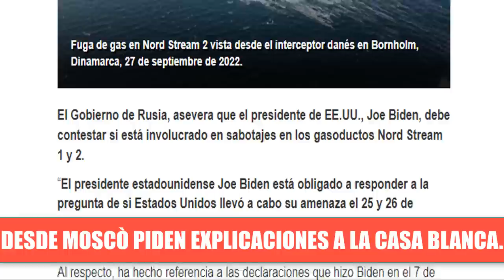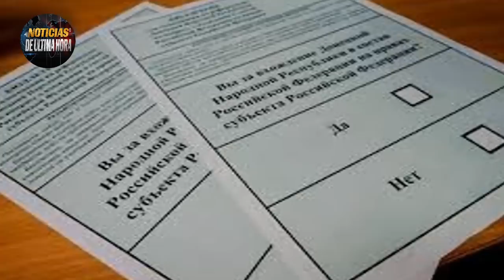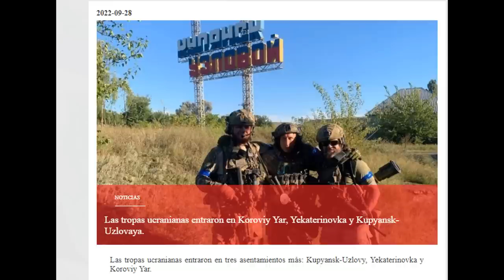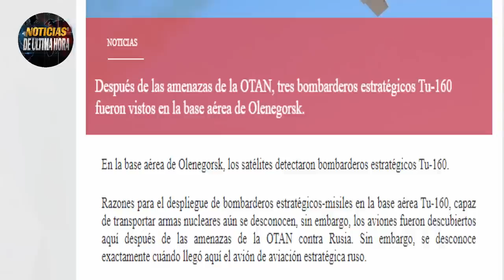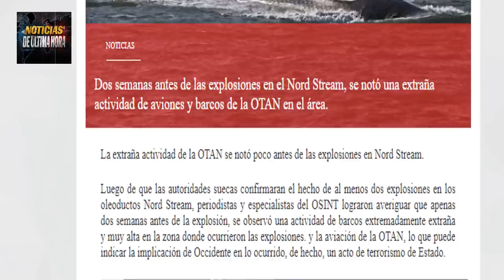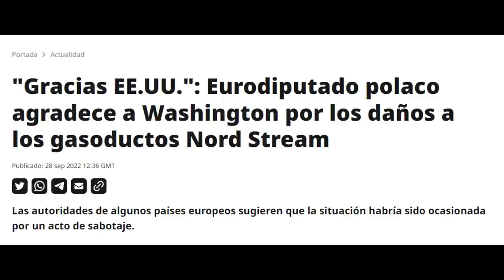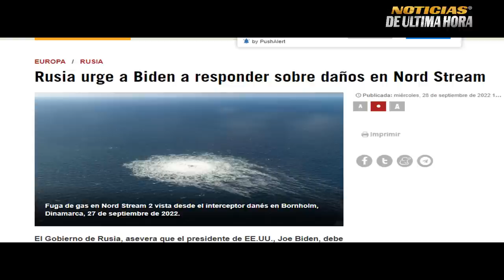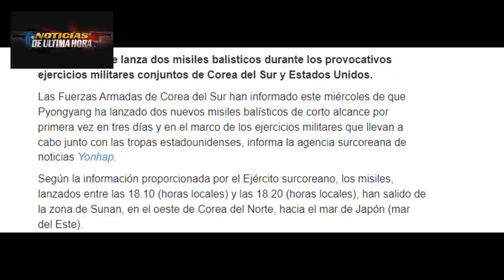Blinken advierte Ucrania Atacar4 zonas adheridas Rusia envia tu 160 OTAN responde Oso anuncia salvar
ÙLTIMAS NOTICIAS INTERNACIONALES HOY 29 SEPTIEMBRE 2022.

Presunto Sabotaje al Nord Stream 1 y 2.

SU 57 entrara en escena en el Donbass.

Zelensky pide la rendición de las tropas rusas

consejero de seguridad de Rusia responde al norte sobre advertencia y el uso de armas nucl3ares.

Rusia  dice que no permitirá que Ningún pais vecino posea armas nucleares.

inminente colapso diplomático en la UE.

Se pronuncia casa blanca en caso de Edward Snowden.

Barcos chinos y rusos sorprenden al pentágono en las Costa de Alaska.